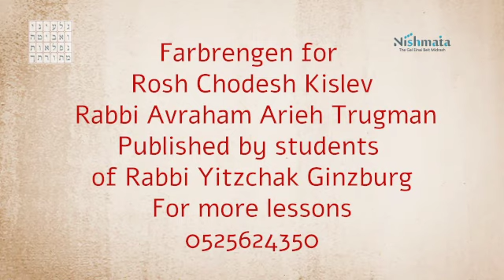Farbrengen for Rosh Chodesh Kislev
Rabbi Avraham Arieh Trugman

For more videos as well as videos of Rabbi Yitzchak Ginzburg, you can send WhatsApp to 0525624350